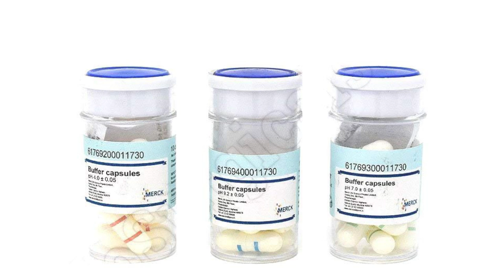HOW TO CALIBRATE PH METER WITH MERK PH BUFFER CAPSULES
In this video we see how we can calibrate different ph meter with the buffer solutions and the merk ph buffer capsules .